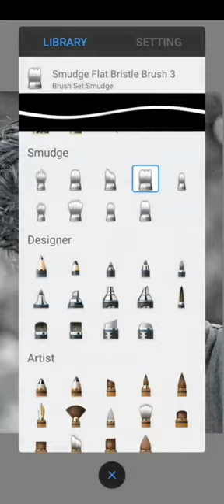edit picart photoediting snapseededit photomanipulation photoretouching snapseed editing 💕❤️